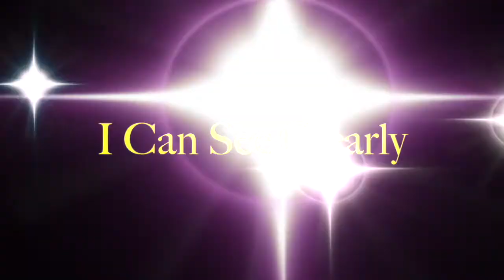Bob Gulley & Brent Rowan - I Can See Clearly -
Bob Gulley on Vocals with Brent Rowan on guitar, playing with, Flashback, Mike Monetti, Pat Gagnebin, Willie Samuelson, and Rick Phillip, in Steamboat Springs, Colorado.